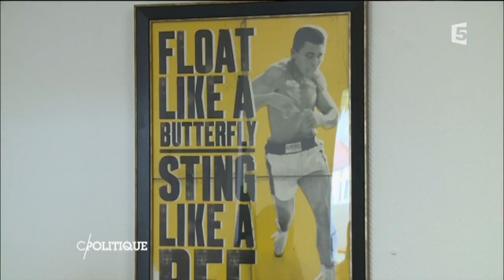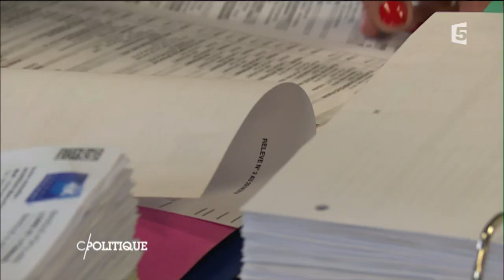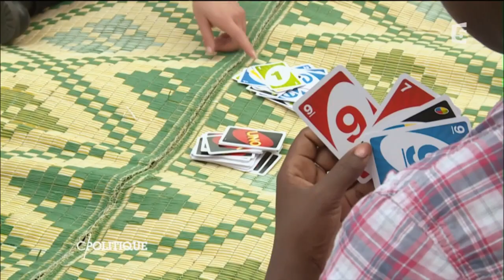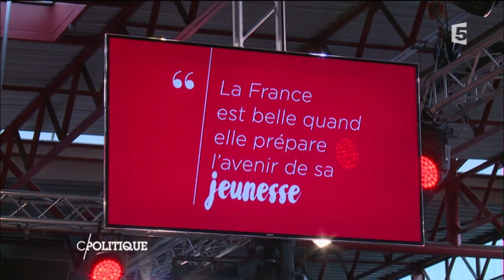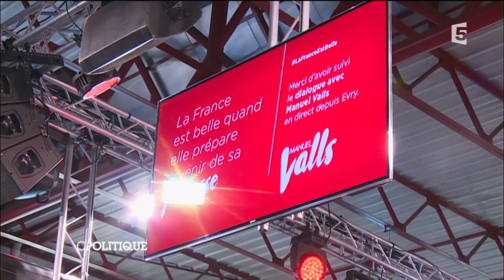Benoît Hamon - C politique - 22/05/2016